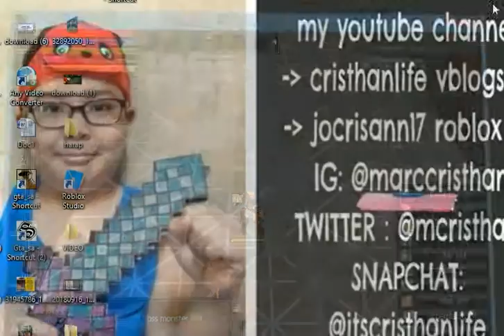GTA3 -34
cristhanlife vblogs

AND

 jocrisann17 roblox